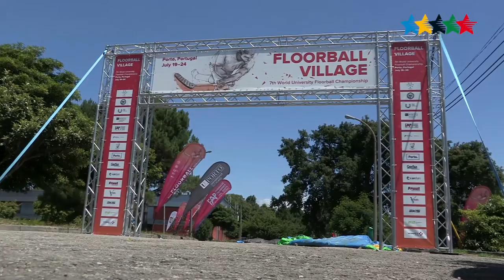Finland Reigns Supreme at 7th World University Floorball Championship 2016 - Porto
Porto– After an epic final, both the men’s and women’s teams from Finland crowned themselves the newest World University Floorball Champions at the end of the 7th WUC Floorball in Porto.

During both finals, for over 60 minutes the main court was a battlefield of strength and intensity from both sides! The game couldn’t be solved on regular time, Finland and Sweden ended up taking some extra time to decide who would take the title home. With the audience holding their breaths, the Suomi men calmed them down by scoring the golden goal winning by 5-4. Their female counterparts won by 3-2 after penalties!

The battle for the bronze medal in the women’s competition was an incredible game! The Czech and Swiss fought till the very last minute with the Czech winning the bronze after a 5-4 victory. In the men’s competition it was the other way around with Switzerland beating the Czechs by 3-1 and claiming the 3rd place of this tournament.

In the women’s competition, Poland won the 5th place beating Japan 2-0, the latter settling for the 6th place.

Women's Medal Podium

In the men’s tournament, Portugal was a big surprise winning the 7th place. The home team won the last game beating Japan (5-3) achieving three victories at its first participation ever on an international floorball championship. Slovakia won the 5th place beating Spain.